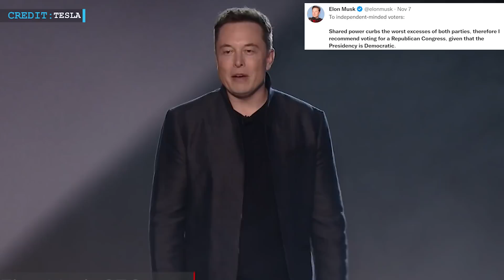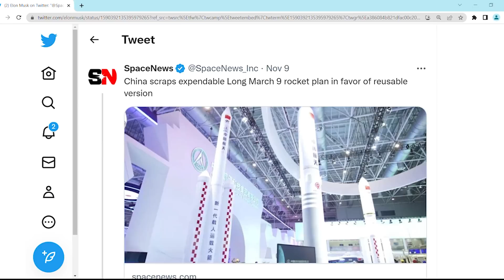SpaceX Shuffles Starships? China’s New Mega Rocket Design Shows NASA’s SLS Is Already Obsolete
Hello friends, glad to see you back. Today we’re gonna share some recent space updates with you.

We will begin as usual with recent developments in SpaceX’s Starbase. Then we will share Biden’s comments on Musk and we’re ending with a quite interesting update where China is going to develop their own Mega rocket.

Let’s get started with SpaceX’s Starship development progression at Starbase.